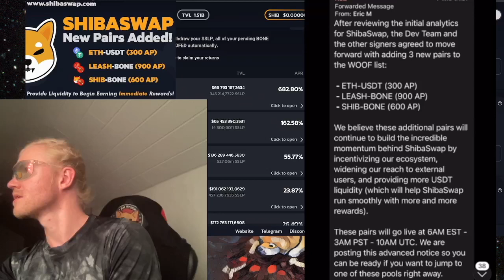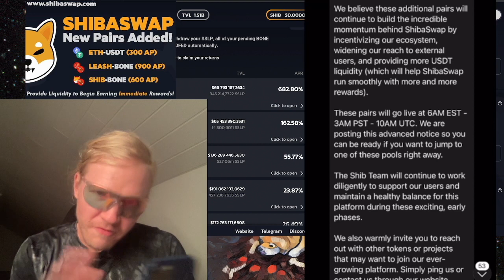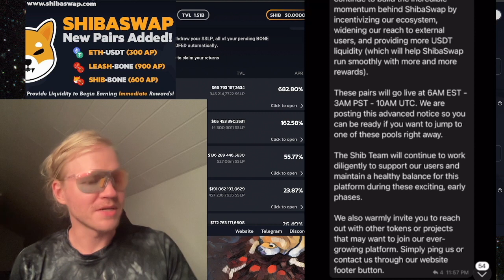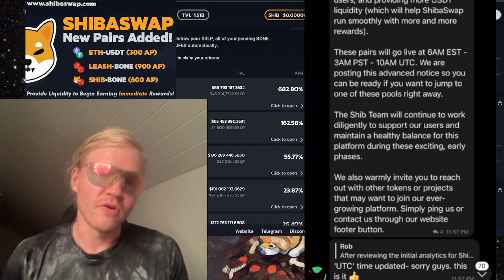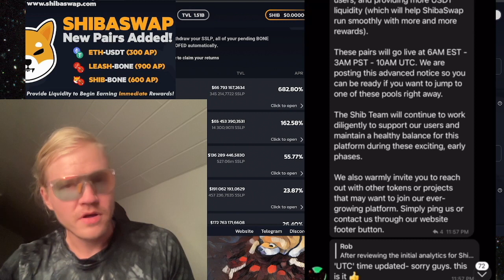New AP-pairs: Leash-Bone, Shib-Bone on Shibaswap & Burying SHIB rewards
New pairs available with APs, check out the supported ones on the WOOF-list before digging!

0:05 new pairs added to Shibaswap
1:55 the AP of the new pairs
3:00 in the other news
3:16 rewards for burying Shib, Shib staking rewards

Owning fractions of Leash is still beneficial for the Shibaswap-digging & -burying, much like BTC!

Important Token Addresses:

Bone:
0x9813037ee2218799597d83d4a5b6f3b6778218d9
xShib:
0xb4a81261b16b92af0b9f7c4a83f1e885132d81e4
xLeash:
0xa57d319b3cf3ad0e4d19770f71e63cf847263a0b
tBone:
0xf7a0383750fef5abace57cc4c9ff98e3790202b3

Participate!

Any questions? DM or mention @samuelsylf